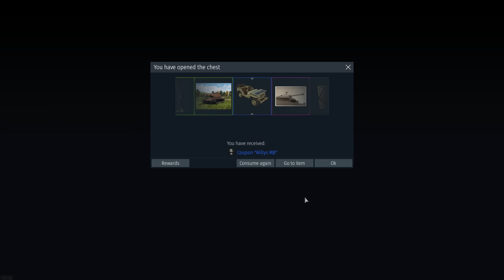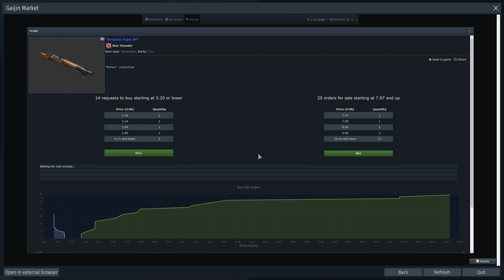SUPER OPENING 💯 KOKTAJLI ZA 6 MILIONÓW SREBRNIKÓW KLIKNIJ ABY ZOBACZYĆ WIDEO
JEDNAK COŚ WYPADŁO

▬ O kanale ▬▬▬▬▬▬▬▬▬▬▬▬

Rekreacyjnie sobie robię filmiki z łatandy jak czas pozwoli!

▬ Komp ▬▬▬▬▬▬▬▬▬▬▬▬▬▬▬

CPU: AMD Ryzen 7 2700, 3.2GHz
GPU: Gainward GTX 1660 Ti Ghost 6 GB
MB: MSI B450-A PRO
RAM:  G.Skill Aegis, DDR4, 16 GB,3000MHz
PS: SilentiumPC Supremo FM2 Gold 650W
Cooler: SilentiumPC Navis RGB 240
Case: SilentiumPC Gladius GD6 TG ARGB